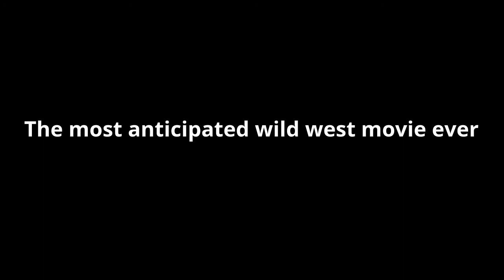Cowboys The Movie Trailer (Old)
A fake trailer made in We-Video for a movie that will be coming out by December 31, 12:00 AM, 9999. So make sure to make the date on your colander! With raving reviews such a 10/10 on IMBD. Universally critics and casual movie watchers are saying it may be the best movie in the world, if not the UNIVERSE. This is event is available for one night so you better hope you didn't make any plans. Since this is a movie of a lifetime opportunity so you do not want to miss it at all costs.